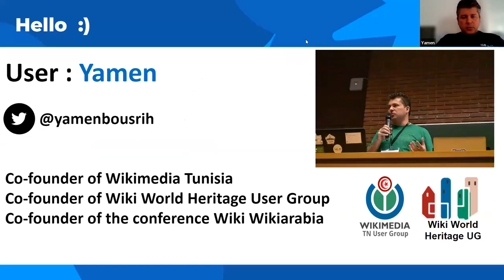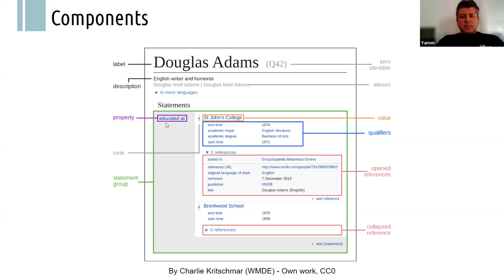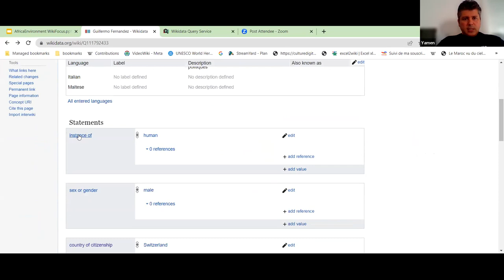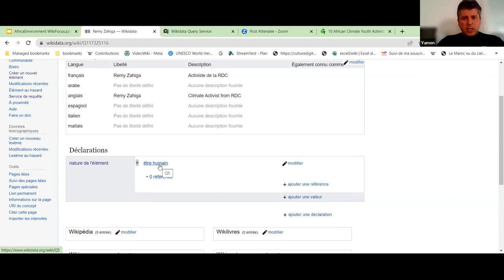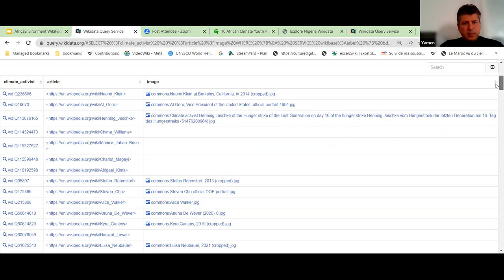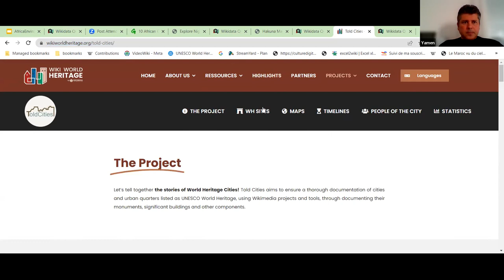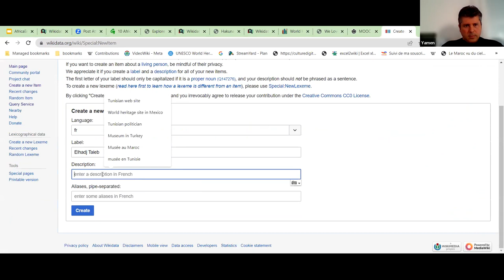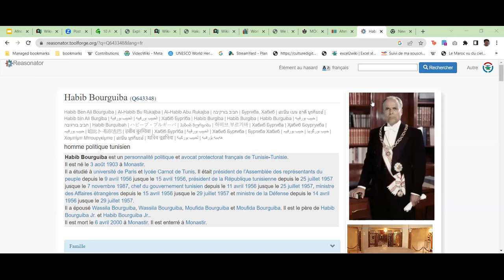Africa Environment WikiFocus: Wikidata Training by Yamen Bousrih (Tunisia)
This training session was organised by Wiki In Africa to support the Africa Environment WikiFocus during March and April 2023.

 This special training for Wikidata was hosted by Yamen Bousrih from Tunisia. He joined the movement in 2006 and is a financial expert, an Open Knowledge and Cultural Heritage advocate, an organiser of the WikiArabia conference, a member of Wikimedia Tunisia, and the co-founder of Wiki World Heritage UG.
The topics covered in this video include:
* What is Wikidata?
* Why Wikidata is important?
* How to contribute to Wikidata?
* How to query Wikidata?
* How to generate Data visualization from Wikidata?

This training was organised by Wiki In Africa to support the Africa Environment WikiFocus during March and April 2023.

Wiki In Africa runs a variety of interventions to invigorate and expand the Wikimedia movement across Africa (WikiAfrica) and beyond.